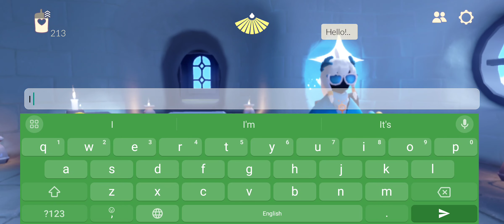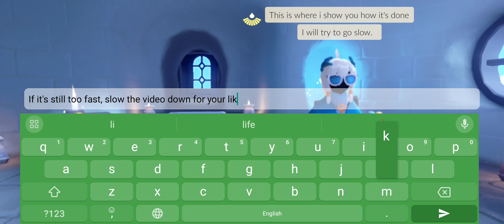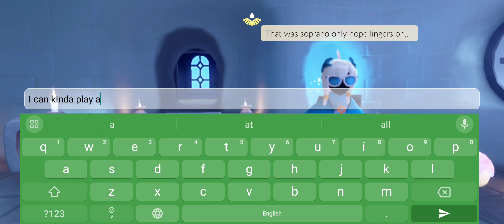"Hope Lingers On" tutorial on Sky: Children of the Light - ThatSkyKyle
"Hope Lingers On" by Low Lily played on Sky: Children of the Light